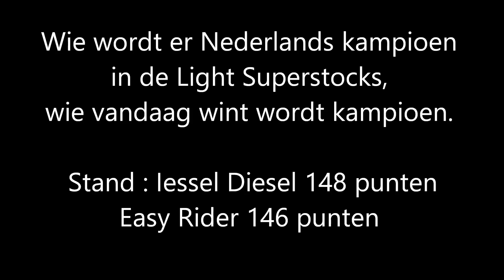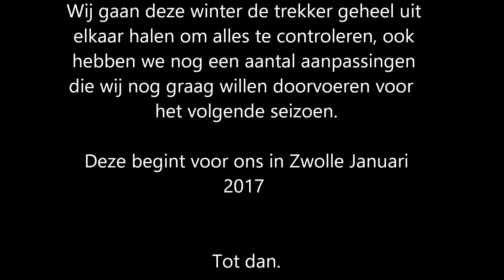Alphen 10 9 2016